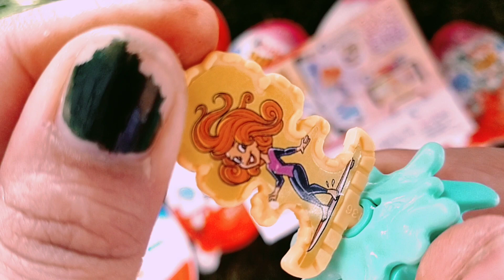Yummy kinder Joy Chocolate with Surprise Toy inside, ASMR